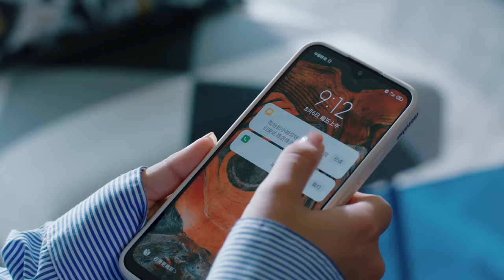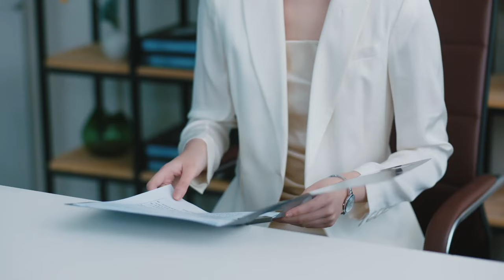【ENG SUB FULL】FALL IN LOVE AT FIRST KISS 你好，我的对面男友 04 | 天才灰姑娘和怪病霸总在厕所一吻定情